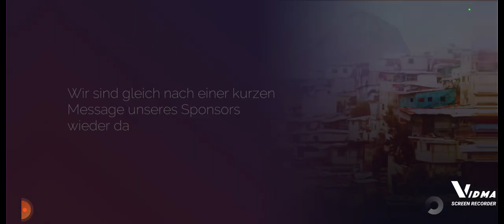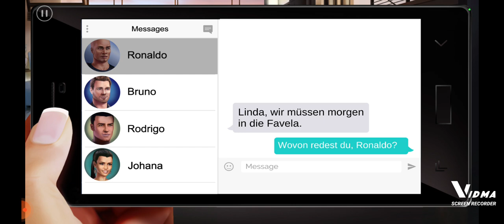Linda Brown Interaktiv Story: Staffel 2 Episode 9: Die Vergangenheit kehrt zurück?